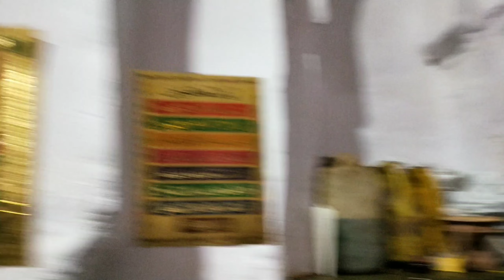Arvapalli Nazeruddien dharga //Total Telangana Trip// Day-8 //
Arvapalli Nazeruddien dharga //Total Telangana Trip//  Day-8  // ‎@Laxman old is gold vlogs

 టోటల్ తెలంగాణ ప్రియమైన టెంపుల్స్ తీయడం జరుగుతుంది తప్పక చూడండి

 ఈ దర్గా వచ్చేది అర్వపల్లి మండలం లో ఉన్నది

 సూర్యాపేట జిల్లా హౌ మెనీ మండలం & ఊరు

 దయచేసి ఎవరు కాపీ రైట్ ఇవ్వకూడదు

 ఎంతో కష్టపడి వీడియోస్ తీస్తున్న నాకు మీ సపోర్ట్ కావాలి సపోర్ట్ గా ఉండండి

 సబ్స్క్రైబ్ చేసుకోండి 🙏🙏🙏🙏

laxman old is gold vlogs